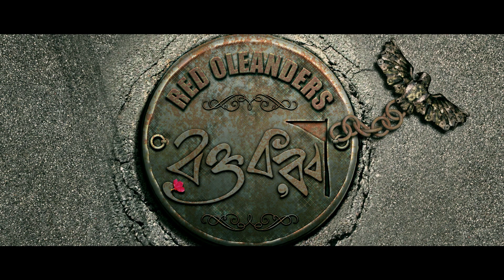Red Oliender's | রক্তকরবী Subtitle | 2017 | Mumtaz Sorcar | Kaushik Sen | Rahul | Shantilal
Film : Raktokarobi
Starring : Mumtaz Sorcar, Kaushik Sen, Rahul, Shantilal Mukherjee, Amitabh Bhattacharjee, Devdut Ghosh and many others
Produced by : Three Wish Entertainment
Direction : Amitava Bhattacharjee
Producers : Ashis Ghosh, Bhaskar Chakraborty and Rituparna Thakur
Publicity Design : Ekata
Category
Film & Animation
Licence
Standard YouTube Licence
SHOW LESS